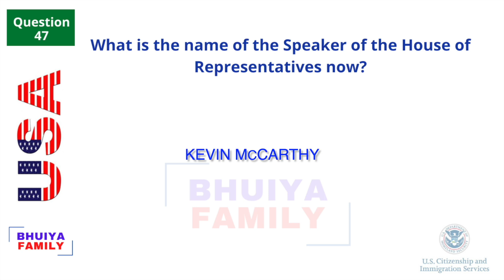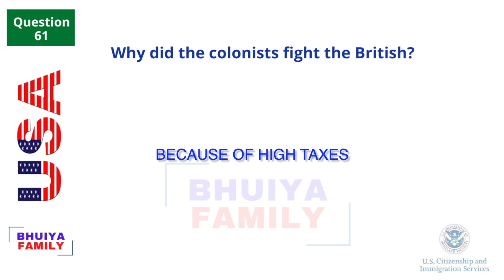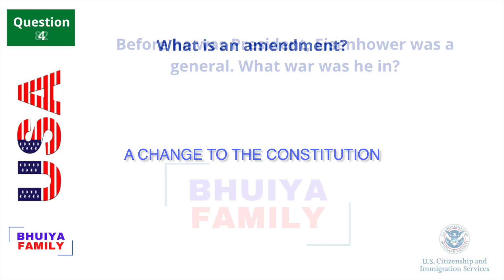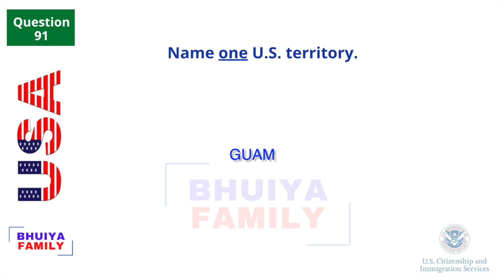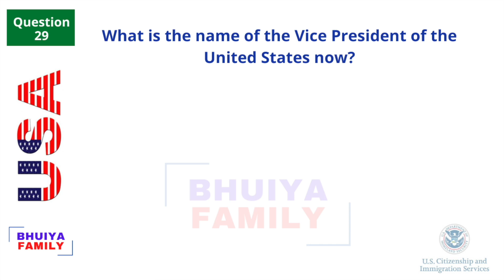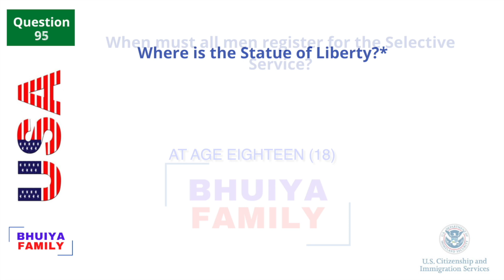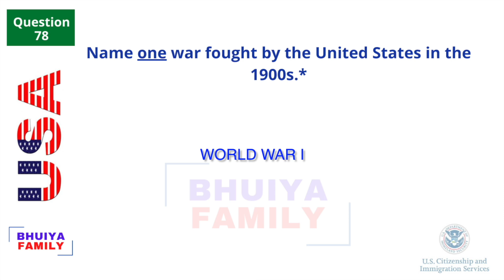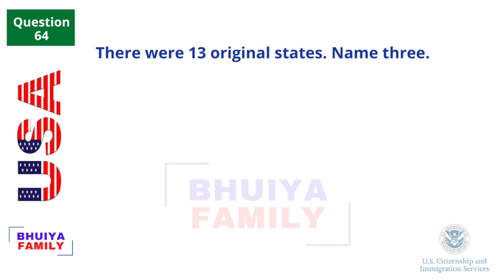Mastering the US Citizenship Test: Essential Knowledge and Practice Questions, US Citizenship Test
Welcome to the US Citizenship Test YouTube channel, your go-to resource for preparing for the US Citizenship Test.

Our channel is dedicated to helping aspiring US citizens navigate the complex process of passing the citizenship test. We provide comprehensive and up-to-date information on the questions and topics covered in the test, as well as practical tips and strategies to help you succeed.

Our team of experts includes experienced citizenship instructors and former naturalized citizens who have gone through the process themselves. We offer step-by-step guides, interactive quizzes, and practice tests to help you assess your knowledge and identify areas that may require more focus.

On our channel, you'll find a wide range of videos that cover every aspect of the US citizenship test, including the civics test, English language proficiency, and the interview process.

Whether you're a green card holder preparing for the test, or you're simply interested in learning more about the process, our channel is the ultimate destination for all your citizenship test needs.